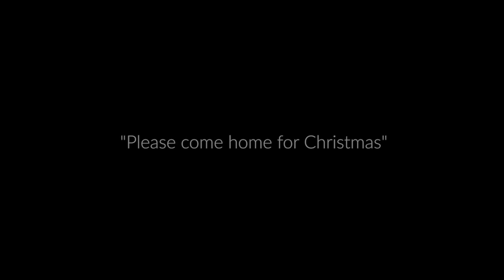Please Come Home For Christmas- Andy G Jones/Patti Revell - Happy Holidays from Magneto Guitars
Please come home for Christmas. Played and arranged by Andy G Jones and vocals by Patti Revell Jones. Nothing like a home Christmas session in pyjamas!